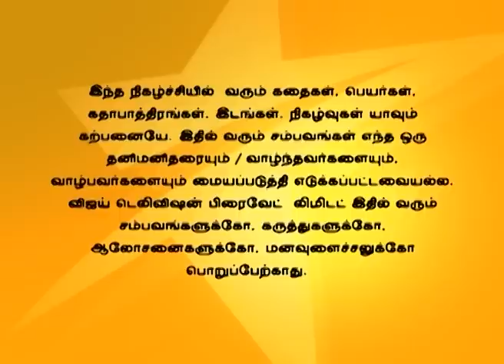Nandhavanam 02/19/16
நந்தவனம்!